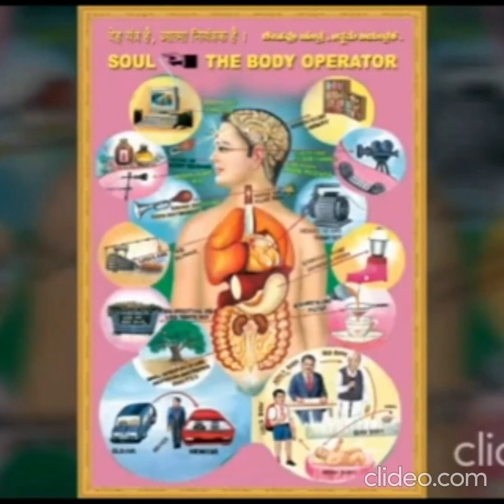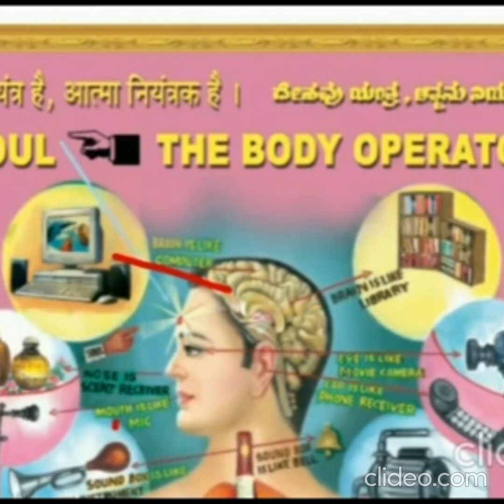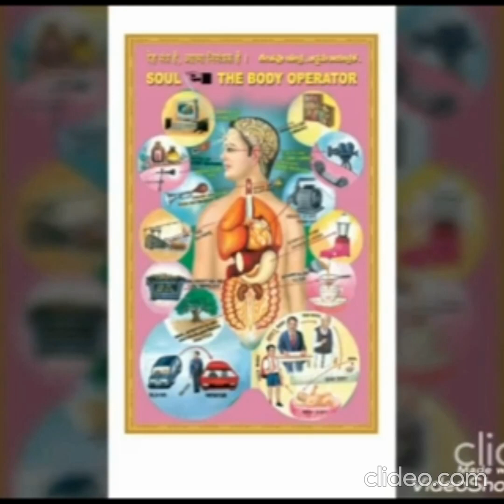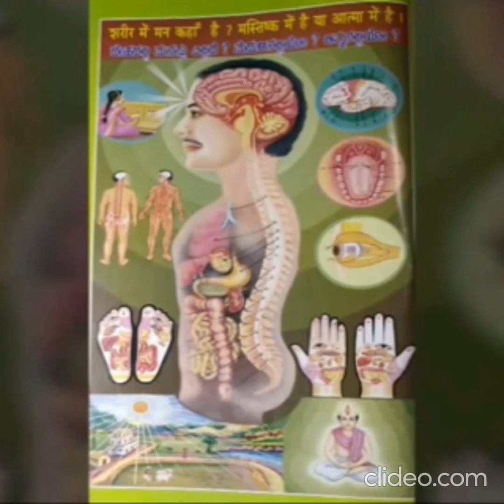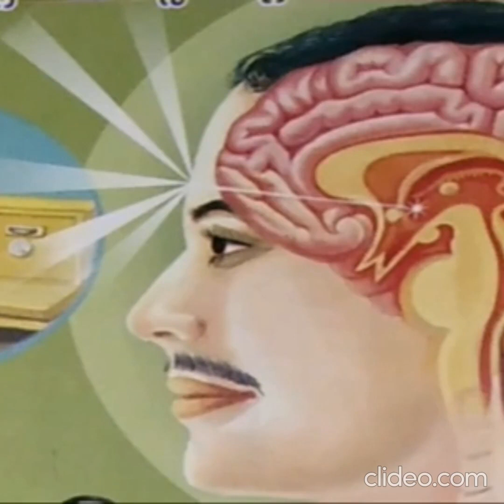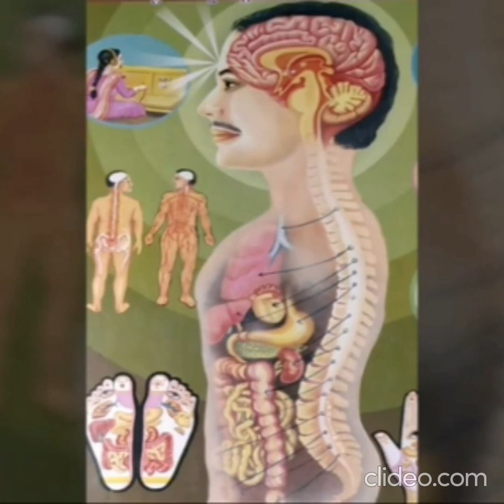Day 6 th Yogi 2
This video is the 6 th lesson of Rajayoga Meditation taught by Brahmakumaris in Kannada language. Usefull for leading a Stress Free Life.